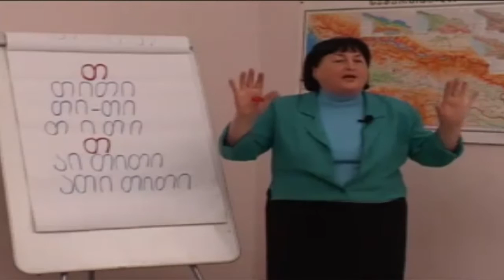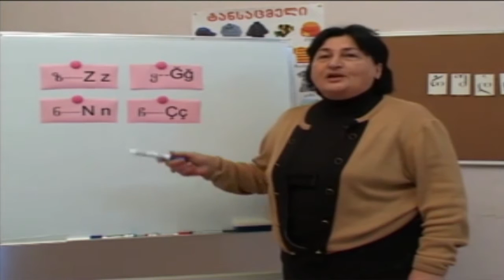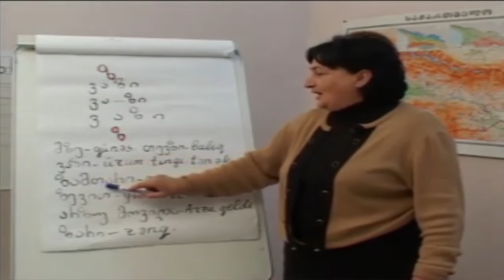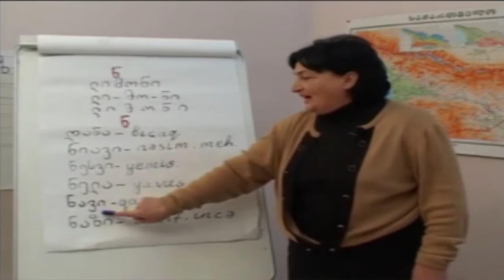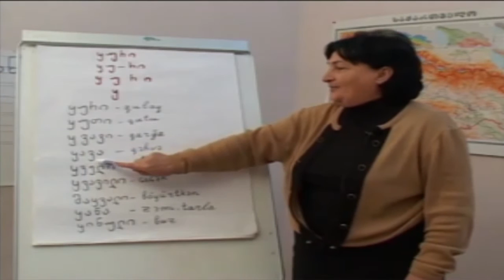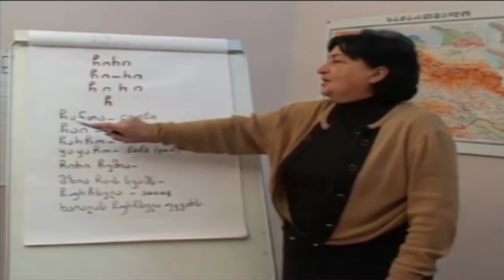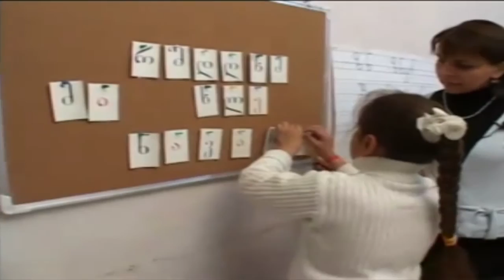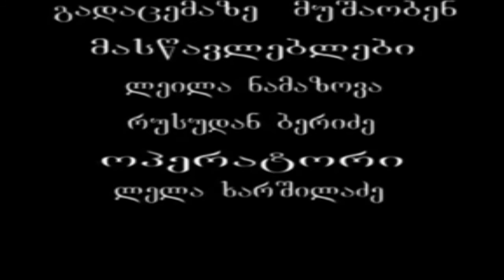Marneuli TV ქართული ენის ტელე-გაკვეთილი აზერბაიჯანელებისთვის Gürcü dili ( tv) dərsi #5